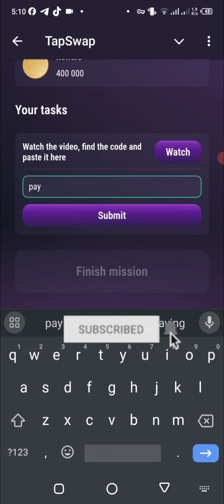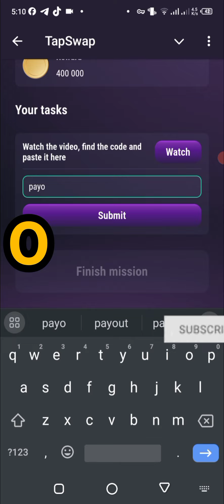August 2 | TapSwap Codes: How To Creat Your OWN COIN .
2nd August Codes: I Made a Million Dollar Meme Coin In 10 Minutes ( FULL GUIDE)